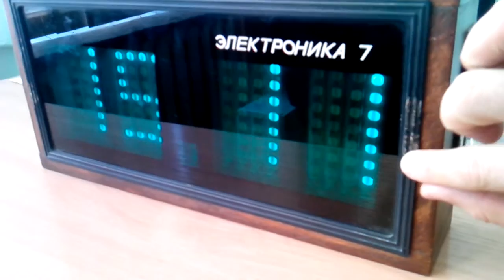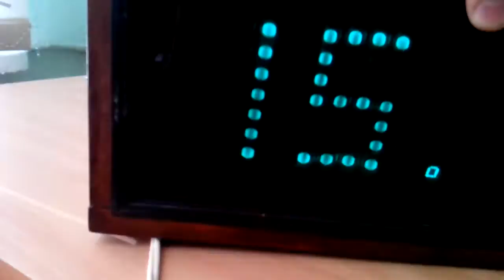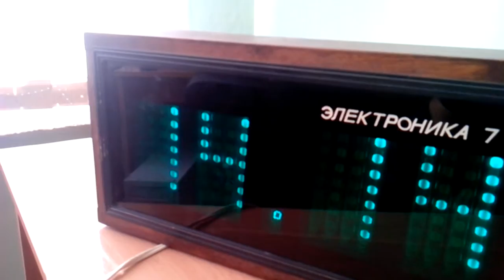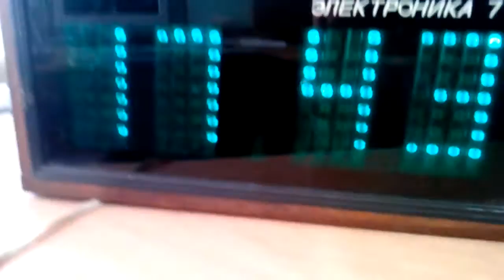Soviet wall clock ELEKTRONIKA 7-06M